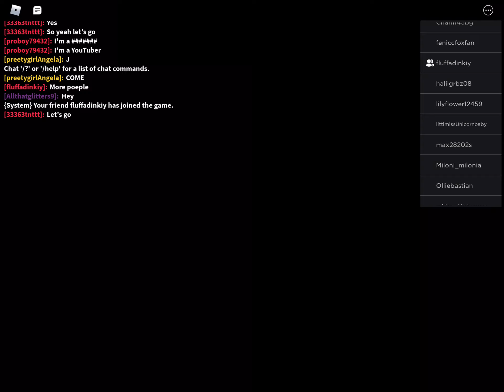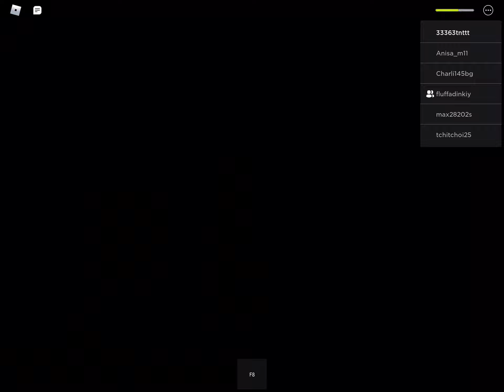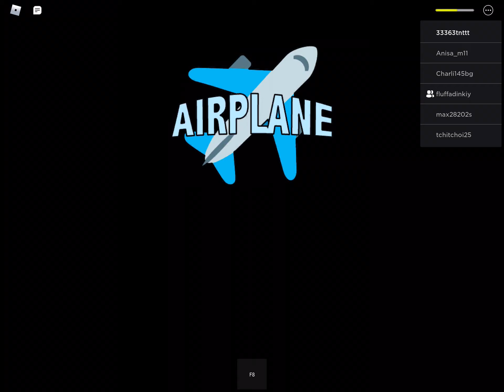Airplane ft fluffadinkiy